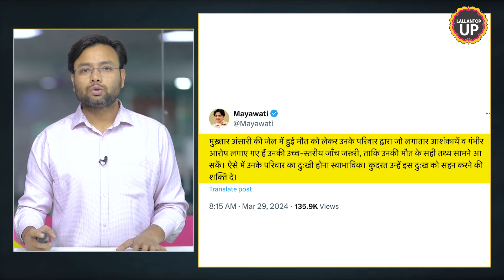Mukhtar Ansari की मौत पर Owaisi और कृष्णानंद राय के बेटे ने क्या कह दिया?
On March 28, ex-MLA and gangster Mukhtar Ansari died. The reaction of Asaduddin Owaisi and Mayawati has come to light on the death of Mukhtar Ansari. Along with this, Krishnanand Rai's son Piyush Rai has also given a statement. Watch the video to know the news in detail.